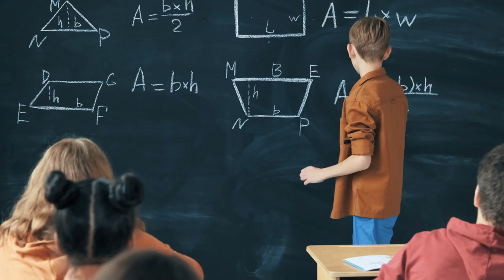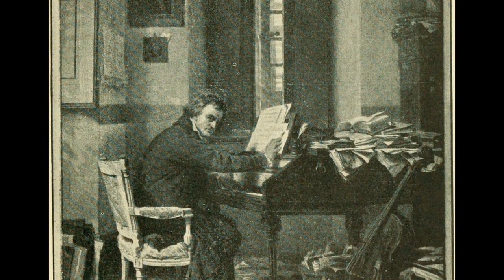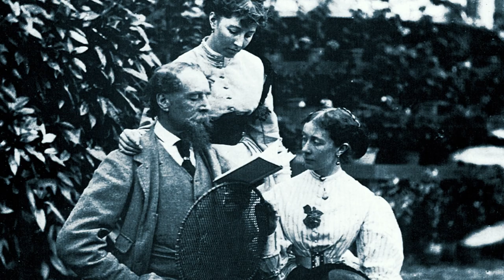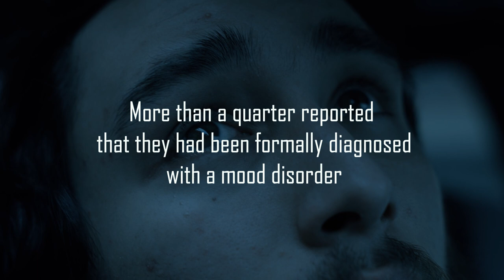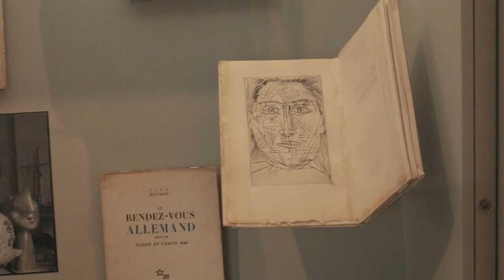Why are intelligent people more depressed?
Guys, If you are not tired of me, check out my documentary about Leondardo Da Vinci; it will seriously change your life. I traveled to Italy to shoot it, and it is was fire.

There are advantages to being smart. People who do well on standardized tests of intelligence—IQ tests—tend to be more successful in the classroom and the workplace. Although the reasons are not fully understood, they also tend to live longer, healthier lives and are less likely to experience negative life events such as bankruptcy.

But new research may shed light on something we have wondered about for a long time. Are highly intelligent people more susceptible to mental disorders?